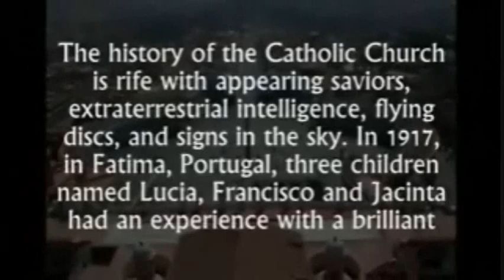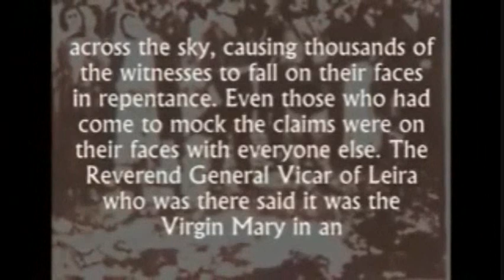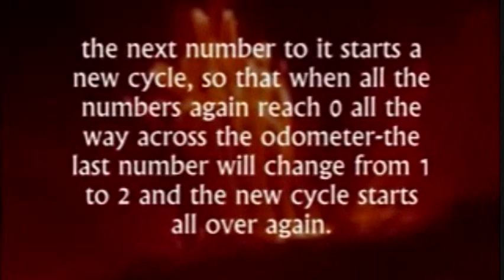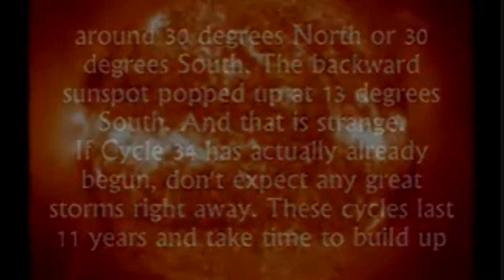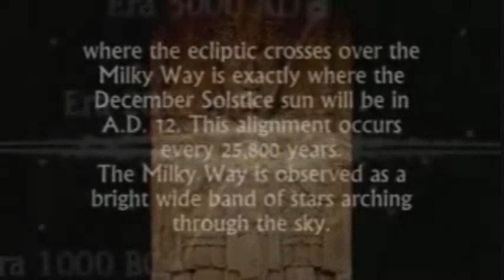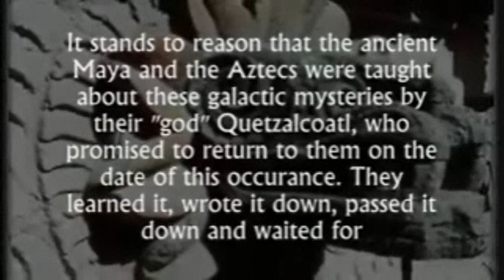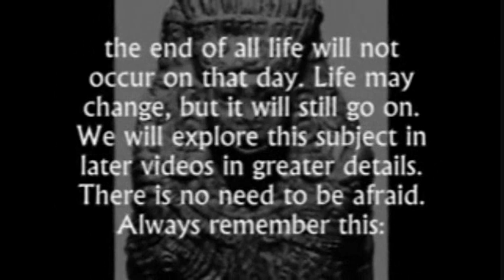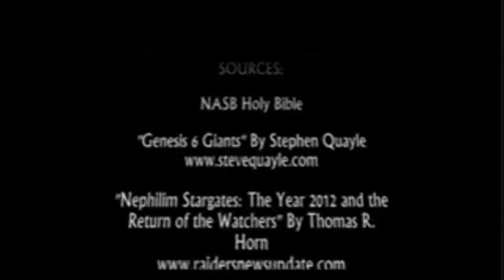FALLEN PART NINE THE MAYAN CALENDAR PART B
Re-Upload
01/12/10